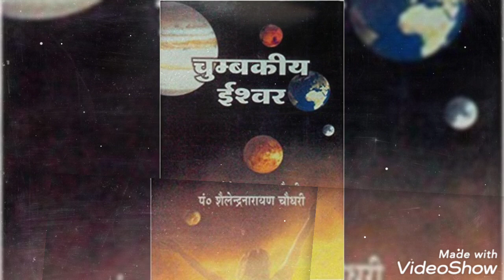book book. song of promotion pt.. shailendra chaudhary writer